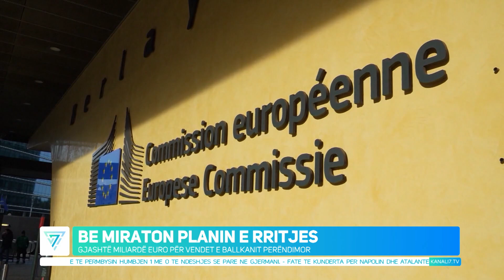EDICIONI QENDROR I LAJMEVE 7 MAJ 2024